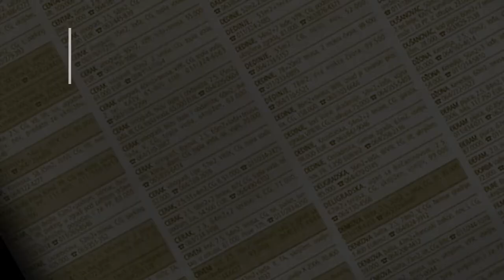prodaja stanа CerakVingradi Kedrova 26m2 - Beograd